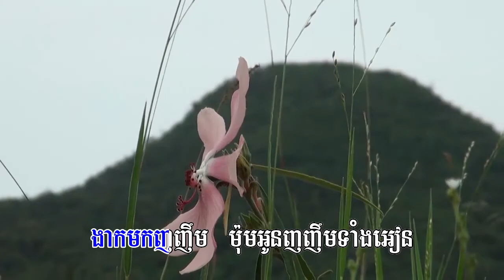២៧២. ស្រែពោធិ៍ភូមិចាស់ (ភ្លេងសុទ្ធ) ច្រៀងដោយៈ ជិន វឌ្ឍនា និពន្ធទំនុកច្រៀងៈ មាស ស៊ីថុល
ថតនិកាត់តៈ អេង វុទ្ធី
ប្រគុំតន្រ្តីៈ ពិភពថ្មី
ចាងហ្វាងផលិតកម្មៈ ជា ចននី
ស្រែពោធិ៍ភូមិចាស់
ច្រៀងដោយៈ ជិន វឌ្ឍនា
និពន្ធទំនុកច្រៀងៈ មាស ស៊ីថុល
១. ស្រែពោធិ៍ភូមិចាស់ស្លឹកបាសត្រួយខ្ចី បោះទងរំសាយតោងព្រៃ ក្រោមម្លប់ជ្រៃដីវាលស្រែលិច ទឹកហូររឹមៗស្នាមកង់រទេះ ឃើញស្លឹកជ្រុះធ្លាក់រសាត់តាមទឹក
ស្រីម្នាក់ឈរបេះស្លឹកបាស់លាស់ថ្មី។
២. ឈរមើលពីក្រោយសក់វែងគ្របស្មា ដងខ្លួនស័ក្ដិសមសោភា បត់ក្រមាគួចថ្នក់ចងជាយ សារុងពុម្ពថ្មីសមណាស់ព្រះអើយ អាវស្វាយវៀលកចាប់រាងពីក្រោយ
បងសួរត្រាណត្រើយពៅភ្ញាក់នឹងបង។
ប. ងាកមកញញឹមម៉ុមអូនញញឹមទាំងអៀន បងស្ទើផុតវិញ្ញាណពេលបានឃើញភ័ក្រ្តចរណៃ ស្រីខ្មែរស្អាតណាស់ ភូមិចាស់ស្លឹកបាសលាស់ថ្មី បងសូមសួរទាំងចិត្តភក្តី
ឱ!ថ្លៃអើយកុំខឹងណាអូន។
៣. ស្រែពោធិភូមិចាស់ស្លឹកបាសឮស្រុកស្រែ នៅក្រុងមិនដែលឃើញទេ ដុះស្រុកស្រែតោងប្រកាន់ព្រៃសួតោងមែកខ្ពស់មិនវារលើដី ទន់ភ្លន់ស្លូតបូតចរិយាប្រពៃ បងនឺងចូលស្តីរៀបការនឹងអូន។